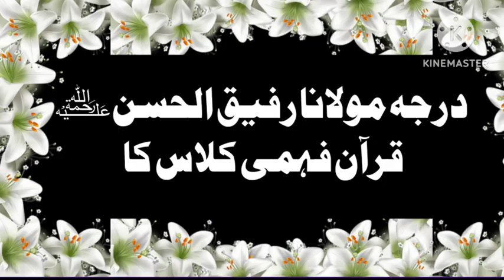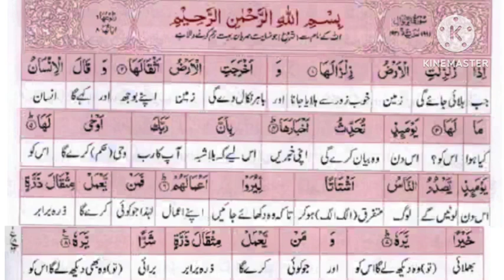Aj ka sabak